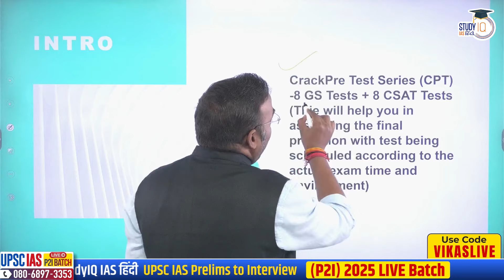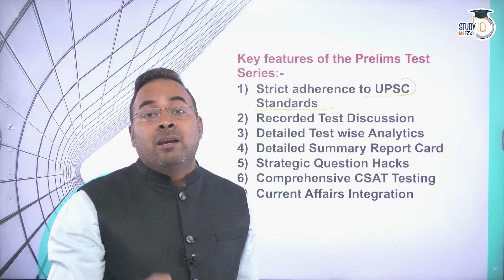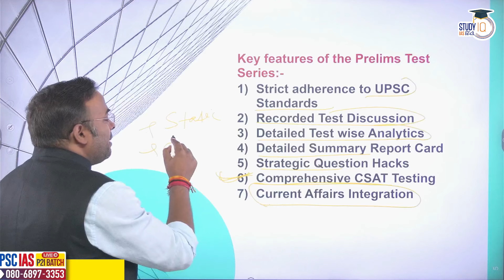Flash Sale For Test series - UPSC CSE 2025 | Vikas Singh | StudyIQ IAS Hindi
एडमिशन की अंतिम तिथि 20 मई 2024 | बैच का समय सुबह 8:00 बजे